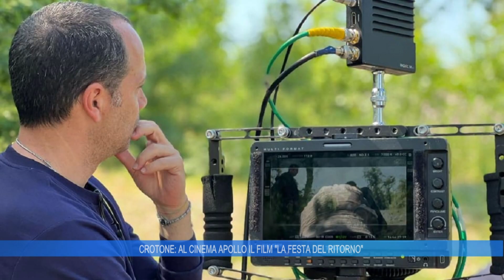CROTONE: AL CINEMA APOLLO IL FILM " LA FESTA DEL RITORNO "